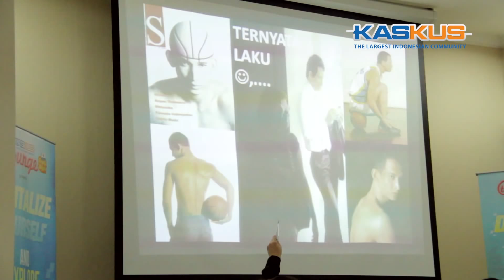KASKUS On TKP : KASKUS The Lounge Goes To School SMAN 1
Cekidot Field Report KASKUS The Lounge Goes To SMAN 1 Jakarta dimari Gan